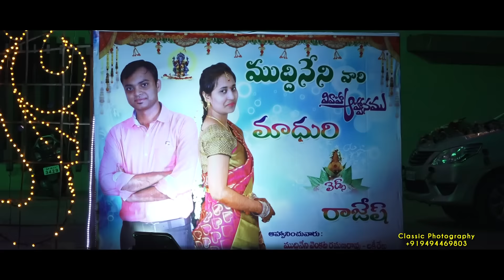A Traditional Telugu HINDU Wedding Highlights Madhuri-Rajesh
Classic is professionally organized company
Classic Photography, Guntur